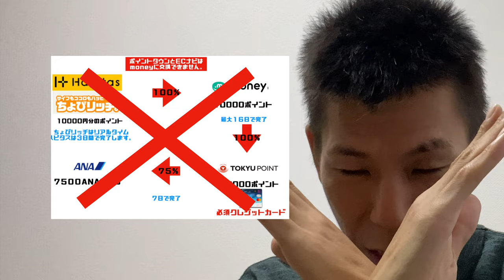【クレジットカード】楽天プレミアムカードより安くプライオリティーパスを発行する事が可能!ゼゾンアメックスプラチナビジネスカードを紹介します！ポイントサイトの案件も同時に紹介！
２０１９年９月現在、プライオリティーパスを発行するのに最安値更新です。セゾンアメックスプラチナビジネスカードは年会費初年度無料で維持できます。このクレジットカードの紹介とポイントサイトの案件も同時に紹介します!!

ECナビは登録料、年会費、一切不要のポイントサイトです。
私が実際に利用していますで安心してオススメできます！
１０ポイント＝１円の計算となっていますのでご注意ください!

「撮影機材」

・iPhone８P